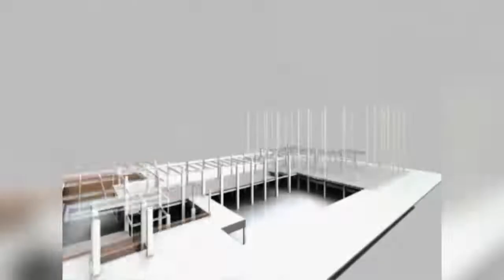আমি খেলা অত ভালো বুঝি না,আমাকে খেলতে দিলে আমি খেলে দেবো,বললেন মুখ্যমন্ত্রী মমতা বন্দ্যোপাধ্যায়.....